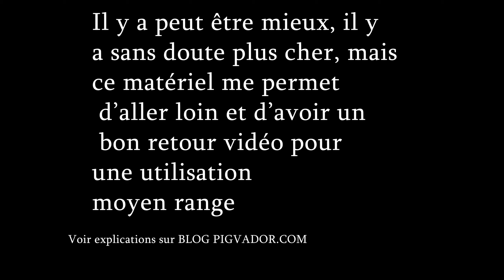DRONE FPV: AMELIORER SA QUALITE DE RECEPTION COMMANDE ET VIDEO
Vous en avez marre d'avoir un retour vidéo pourri? (VTX). Votre télécommande bipe sans cesse pour vous dire que le signal de commande est trop faible? Vous avez peur de perdre votre drone?  Voilà quelques trucs que j'ai expérimenté pour améliorer tout ça, et voler plus sereinement. Fini les drones perdus, et les vols angoissés (enfin presque).

 Lunettes EV 300D: chez Bangood

Télécommande Taranis X9 D+ chez Bangood

Matériel utilisé dans cette vidéo sur Amazon
Fer à souder TS 101
Fil d'étain
Support fer à souder
Tournevis de précision
Alimentation stabilisée
Pistolet à air chaud
Troisième main
Pistolet à colle
Lampe loupe

Tournevis de précision
Alimentation stabilisée
Troisième main
Pistolet à colle
Lampe loupe